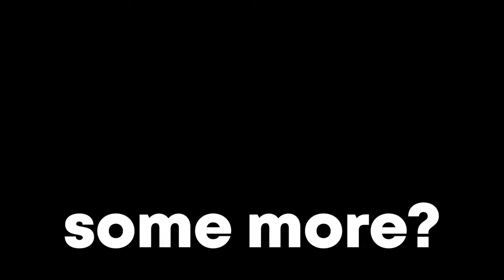I Spent 100 Days Stranded In Hardcore Minecraft.. Here's What Happened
Video Concept: Today I'm left stranded on a desert in minecraft hardcore and my goal is to survive for 100 days in this deserted wasteland can I do it.